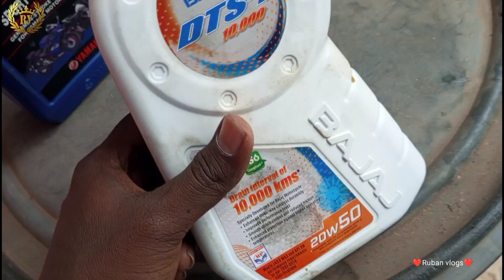R15 V3 & R15 v4🥸 how do useing oil @TwinThrottlers_TTF @CherryVlogsCV @MrBeast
How To Change Oil For R15 v4 And V3 R15 v3. r15 v4 Top Speed ​​.Dominar 250 Top Speed